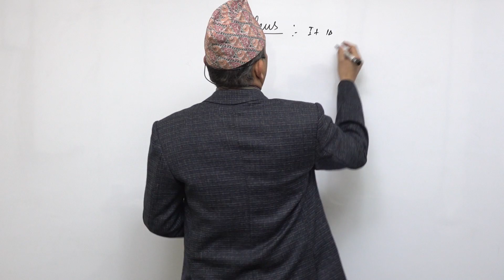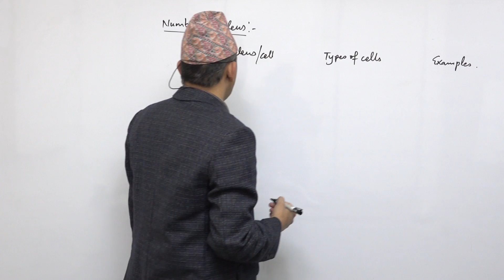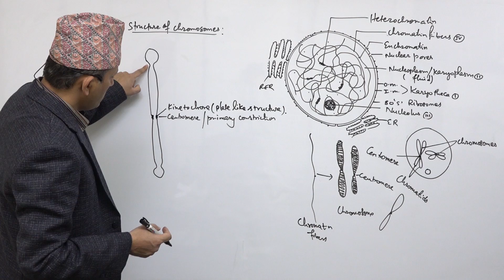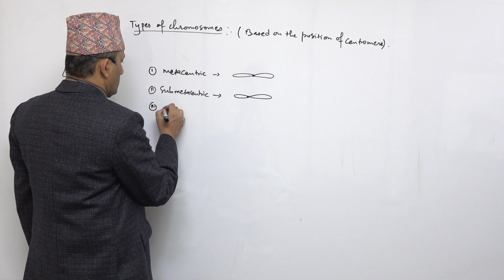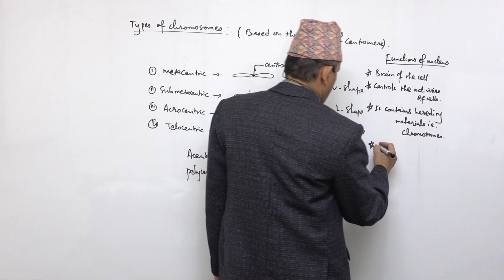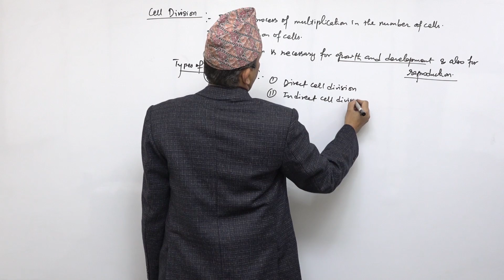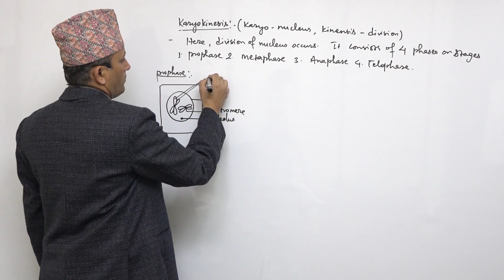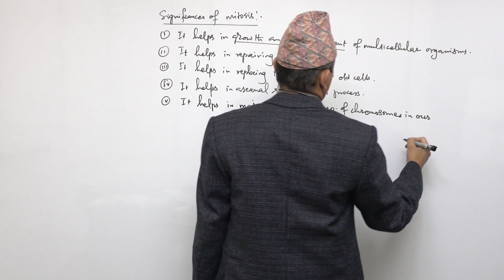Class 11 Biology cell biology part 3